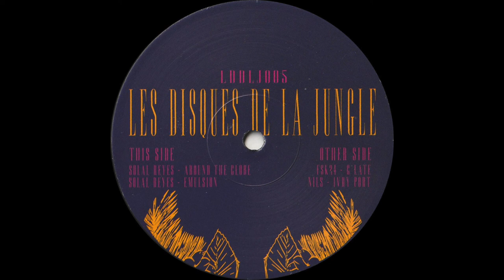Solal Reyes - Around the Globe (LDDLJ005)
Track A1 of the Jungle Juice EP.

Coming straight from the Parisian urban jungle this record is offering Solal Reyes's two first solo tracks on the label. Expect something between electronic ballad and hypnotic techno, warehouse music and after party banger.

On the flip, FSK24 strikes back with his infectious groove and signature funky-vocoder vibe. Finally, for his first solo outing, Nils closes the record with a powerful deep house track built around some subtle Dub, Reggae and Hip-Hop influences.